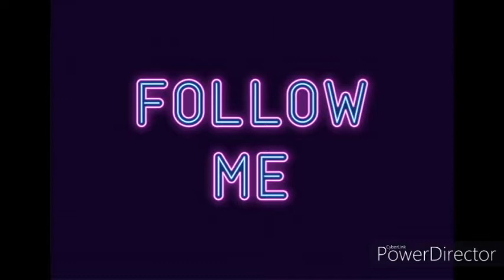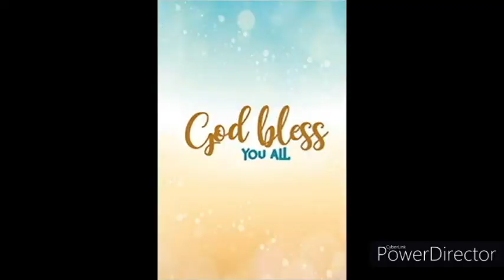22nd Ordinary Sunday: 30 August 2020